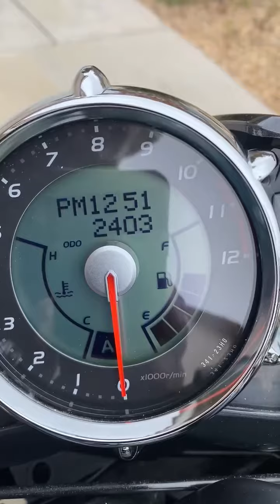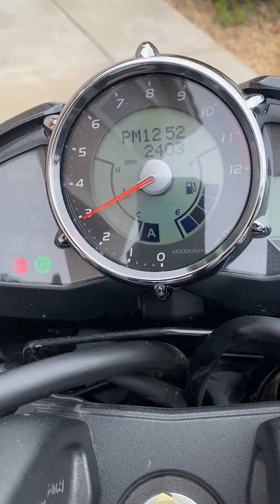2008 Suzuki B-KING ABS in Chula Vista CA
2008 Suzuki B-KING ABS in Chula Vista CA for sale on cycletrader.com